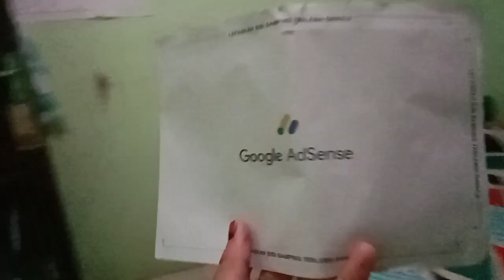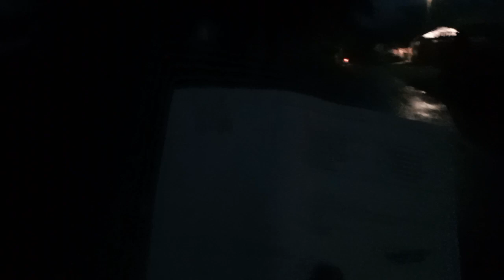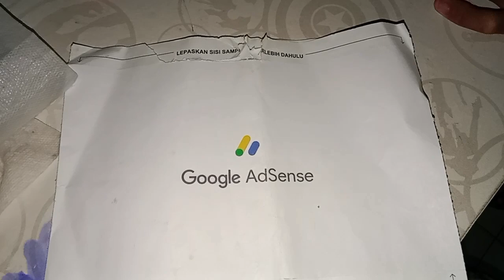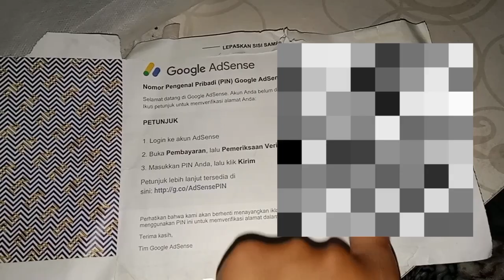Takut terjadi kesalahan||saya antar ke kak Sri